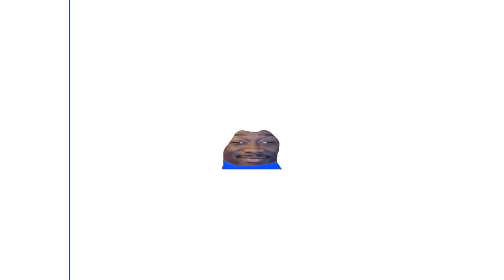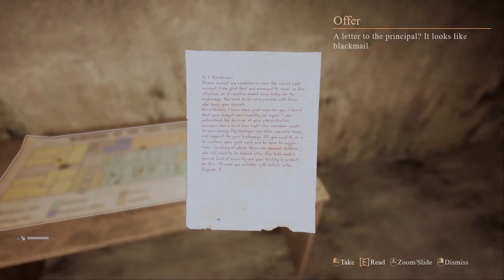BRO REALLY CHASED ME l Palmyra Orphanage (2/4)